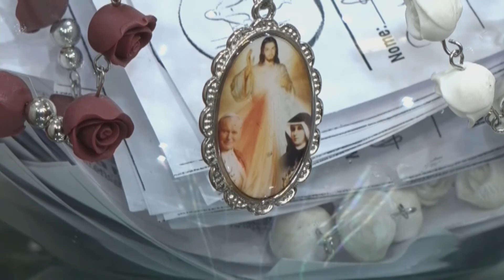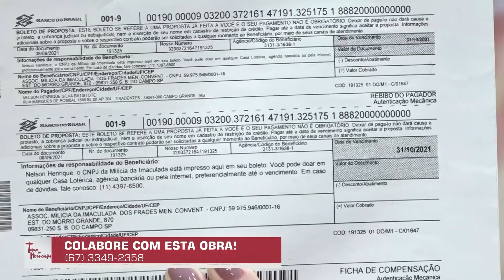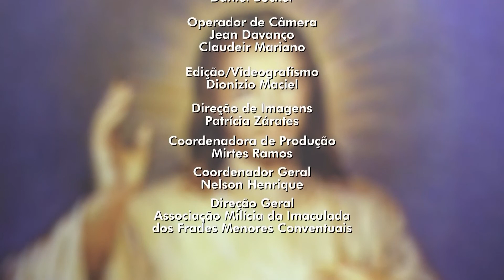Terço da Misericórdia (27/10/21)